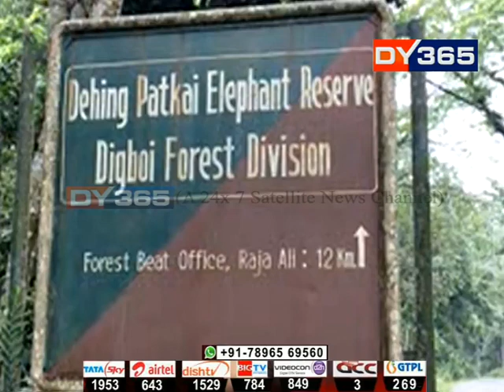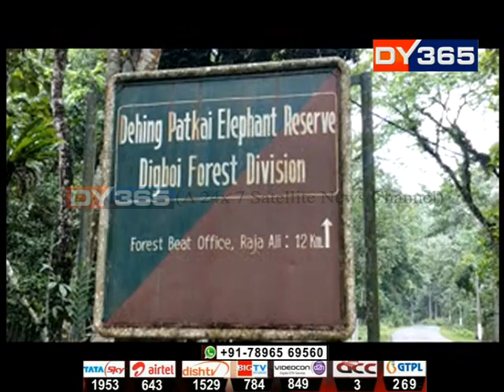ডিগবৈৰ বিভিন্ন প্ৰান্তত বন্যহস্তীৰ উপদ্ৰৱ || Digboi Elephant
ডিগবৈৰ বিভিন্ন প্ৰান্তত বন্যহস্তীৰ উপদ্ৰৱ। ভীমপথাৰ, হালধিবাৰী, কলৌলোৱাত সোমাইছে হাতী। এফালৰ পৰা তহিলং কৰিছে ধাননি পথাৰ। নগাঁৱৰ শিমলুগুৰি-মাইকলঙতো বনৰীয়া হাতীৰ উপদ্ৰৱ। হাতীৰ এই উপদ্ৰৱৰ মাজতে নগাঁৱৰ বঢ়মপুৰত উদ্ধাৰ মৃত হাতী পোৱালী।